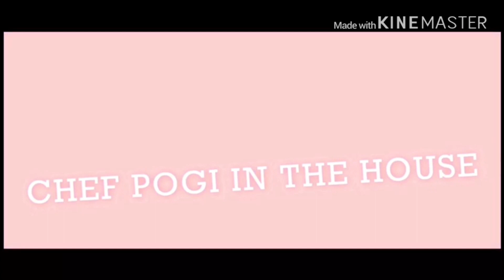Cheese & Luncheon Meat Omelette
Yummy FOOD!